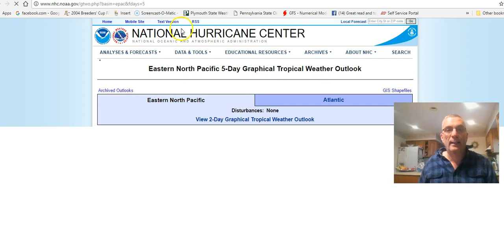Hurricane Season & Meteorological Summer Begins Today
Hurricane Season begins in the Atlantic Basin today. No tropical storm development is expected. However there is a tropical depression along the South Coast of Mexico on the Pacific side that is moving northward. Moisture from this will move into the Gulf of Mexico over the next 2 days. Otherwise it appears that we are entering early June mode weather wise. Not much severe weather risk today across the US.